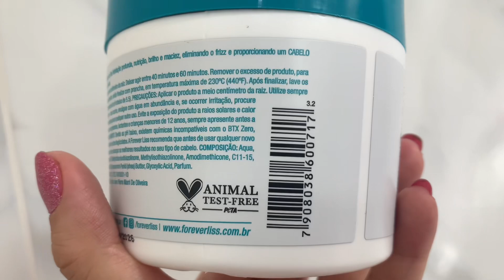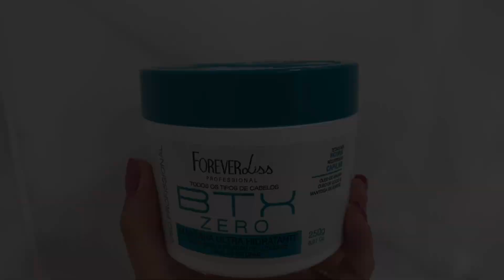BOTOX CAPILAR FOREVER LISS PASSO A PASSO + RESULTADO DA APLICAÇÃO NO CABELO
BTX ZERO FOREVER LISS PASSO A PASSO + RESULTADO DA APLICAÇÃO NO CABELO

Botox capilar btx zero Forever liss